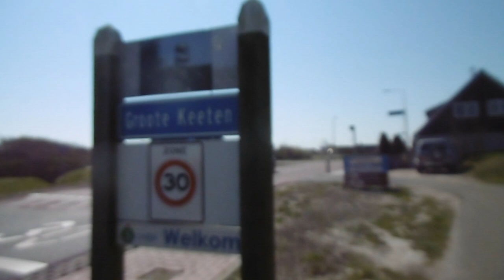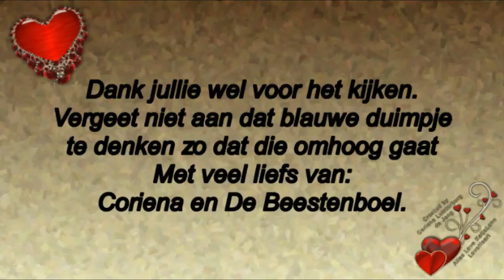Vervolg deel 2 van Zaterdag samen met Mary ontour #415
Megapixels: 16 megapixel
Optische zoom: 12x
Beeldsensorformaat: 1/2.33 inch
Beeldstabilisator:  Ja
Digitale zoom: 4x

Samsung Galaxy S5:
Resolutie 720x1280